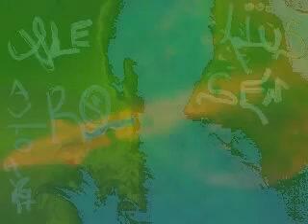Macrocosmos- Zion death Zone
psychedelic  experimental electronic music  Ambient Electro Electronica Chill neuquen

Cuando el niño era niño
andaba con los brazos colgando,
quería que el arroyo fuera un río,
que el río fuera un torrente
y que este charco fuera el mar.
no sabía que era niño
para él todo estaba animado,
y todas las almas eran una.
no tenía opinión sobre nada,
no tenía ninguna costumbre
se sentaba en cuclillas,
tenía un remolino en el cabello
y no ponía caras cuando lo fotografiaban.

era el tiempo de preguntas como:
¿Por qué estoy aquí?
¿Por qué no allí?
¿Cuando empezó el tiempo y dónde termina el espacio?
¿Acaso la vida bajo el sol no es sólo un sueño?
Lo que veo oigo y huelo,
¿no es sólo la apariencia de un mundo ante el mundo?
¿Existe de verdad el mal
y gente que en verdad son los malos?
¿Cómo puede ser que yo, el que yo soy,
no fuera antes de devenir; y que un día yo,
el que yo soy, no seré más ese que soy?